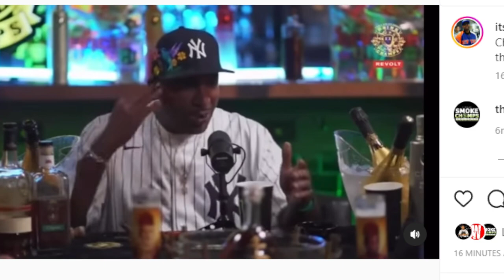Migos takeoff Update: Mob Ties Gets Blame According To Houston Witness, Says Quavo Got Into it With?